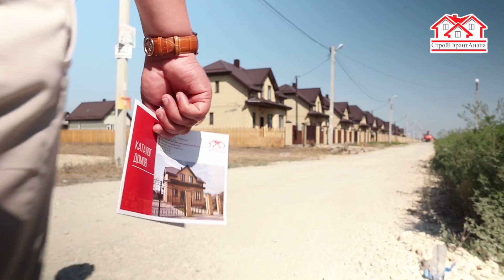Дом с видом на море